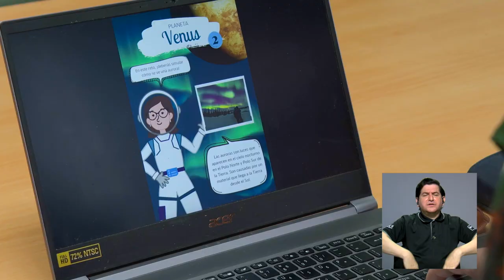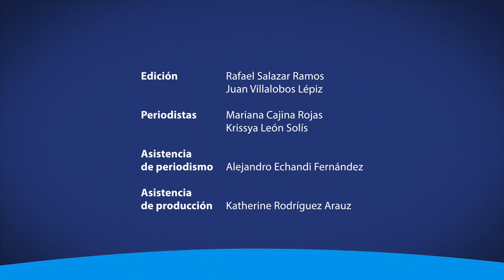¿Cómo se divulga la ciencia? El Instituto de Investigaciones Psicológicas de la UCR lo analiza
Un estudio del Instituto de Investigaciones Psicológicas analiza la divulgación científica que realizan las y los investigadores de cinco universidades estatales.